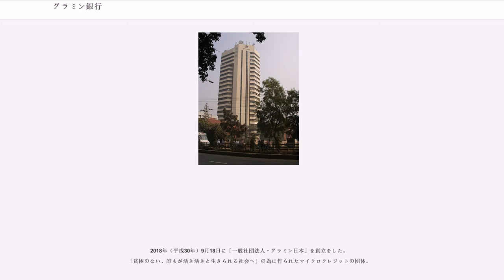グラミン銀行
グラミン銀行（、）とは、バングラデシュにある銀行でマイクロファイナンス機関。「グラミン」という言葉は「村（gram）」という単語に由来する。本部はバングラデシュの首都ダッカ。ムハマド・ユヌスが1983年に創設した。マイクロクレジットと呼ばれる貧困層を対象にした比較的低金利の無担保融資を主に農村部で行っている。銀行を主体として、インフラ・通信・エネルギーなど、多分野で「グラミン・ファミリー」と呼ばれるを展開している。2006年ムハマド・ユヌスと共にノーベル平和賞を受賞した。

グラミン銀行の起源はチッタゴン大学教授であったムハマド・ユヌスが銀行サービスの提供を農村の貧困者に拡大し、融資システムを構築するための可能性について調査プロジェクトを立ち上げたことにさかのぼることができる。銀行の創設者であるムハマド・ユヌスは、アメリカ合衆国のヴァンタービルト大学で経済博士号を取得した。1974年、バングラデシュで飢饉があった際、ユヌスは42の家族に総額27ドルという小額の融資をした。それは高金利のローンによる圧迫で、売り物のための小額の支出にも金貸しに頼らざるを得ないという負担を無くすためである。ユヌスは、そのような（金利は年率20％近く、複利ではなく単利である。利子の総額は元本を上回ることがない。）小額融資を多くの人が利用できるようにすることで、バングラデシュの農村にはびこる貧困に対して良い影響を及ぼせると考えた。

ユヌスとチッタゴンにあるバングラデシュ大学の地方経済プロジェクト、貧困者向けの金融サービス拡大理論の実証調査として銀行は始められた。1976年に、ジョブラ村を代表とする大学周辺の村が、グラミン銀行からサービスを受ける最初の地域となった。銀行は成功し、プロジェクトはバングラデシュ中央銀行の支援もあって首都ダッカの北方にあるタンガイル県でも1979年に始められた。銀行の成功は続き、バングラデシュの各地に広がるのにそれほど時間を必要としなかった。1983年10月2日のバングラデシュの政令によって、プロジェクトは独立銀行になった。1998年のバングラデシュ洪水で同行の返済率は打撃を被ったが、システムの改良によってその後数年のうちに回復した。銀行は今日全域に拡大し続け、農村の貧困者に小規模ローンを提供している。その成功を受け、40カ国以上で類似のプロジェクトがなされるようになり、世界銀行がグラミンタイプの金融計画を主導するようになった。

銀行は複数のドナーから資金提供を受けていたが、主要な提供者は時間とともに変化した。初期には、非常に低い利率でドナー機関から資本の大半を提供されていた。1990年代半ばには、バングラデシュ中央銀行から資本の大部分を得るようになった。最近は、資金調達のために債券を発行している。債券はバングラデシュ政府より保証、援助されているが、なお公定歩合を上回った利率で売られている。

グラミン銀行の特徴はそれが銀行の貧しい借り手によって所有されることである。そのほとんどは女性である。借り手が銀行の総資産の90%を所有し、残りの10%はバングラデシュ政府が所有している。2009年5月現在、銀行の借り手は787万を越え、2003年の312万人から2倍以上となった。その内97％が女性である 。銀行の成長は、カバーする村の数でも確認できる。2009年5月現在、銀行の支店がある村は2003年の43,681村から、84,388村まで増え、2,556の支店に23,445人以上の従業員がいる。銀行は総額約4515億8000万タカ（約80億7000万ドル）を貸付、約4016億タカ（約71億6000万ドル）は返済されている。銀行は、1998年の95%の返済率から上昇し、97.86%になったと主張している。

2011年3月2日、バングラデシュ中央銀行は、銀行創設者であるムハマド・ユヌス総裁を解任したことを発表したが、権限がない為に、2016年現在も彼は総裁である（辞任もしていない）。

2018年（平成30年）には、日本の芸能事務所の吉本興業とグラミン銀行の総裁で社会起業家のムハマド・ユヌスとの共同出資で脱貧困と格差社会を減らす為のマイクロクレジットの会社（金融機関）のユヌス・よしもとソーシャルアクション株式会社(yySA)が創立をした。2018年（平成30年）3月28日にはムハマド・ユヌス総裁が来日して吉本興業とのマイクロクレジットの事業を行うように協力をした。他にムハマド...